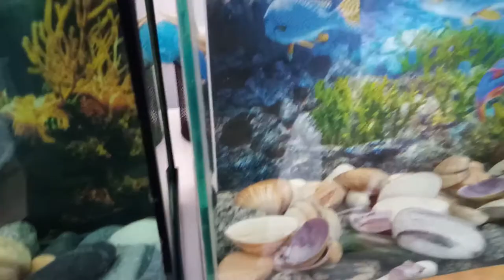2 takipçime sürpriz hediyeler verdim yeni akvaryumlar beta ve lepistesler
Merhaba ben lepistes çiftliği kanalı yöneticisi Süleyman. bu videomda daha önce vermiş olduğum sözlei tuttum ve takipçilerimden Fatih beye lepistes hediye ettim. yine takipçilerimden demire beta balığı aldık. çok eğlendik sizlerinde eğleneceğinine eminiz.Kanalımın tek amacı takipçileri eğlendirmek ve sevindirmektir.
not. çekiliş sonuçları yine başka bir videomun içeriğinde paylaşılacaktır.

ilginizi çekebilecek videolarım

ilginizi çekebilecek ve izlemeniz gereken bazı videolarımın linkleri